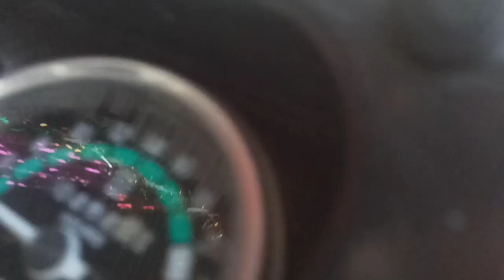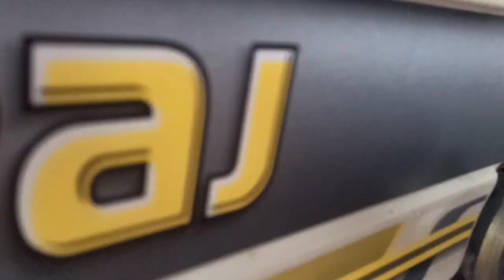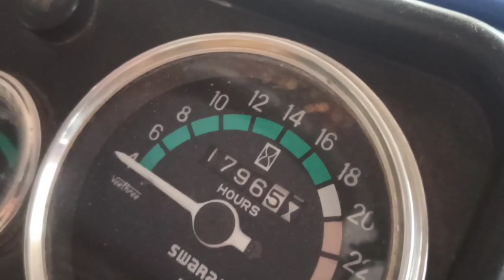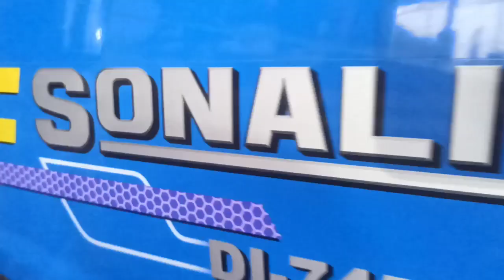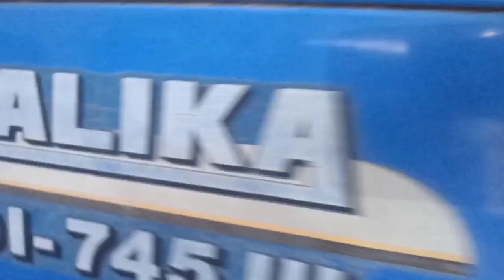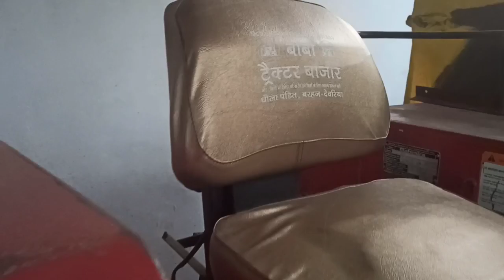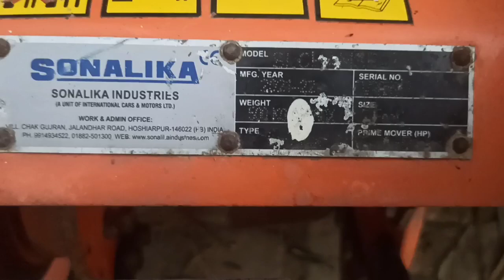1 लाख में ट्रैक्टर्स|Baba Tractor Bazar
1 लाख में ट्रैक्टर्स|Baba Tractor Bazar

baba tractor bajar sabse saste damo me tractors uplabdh hai.
add dhaula pandit block barhaj dist deoria up 274604.

visit kre our paye sabse sate damo me tractors.
location:Baba Tractors Bajar Second Hand Tractors Ke Bikreta